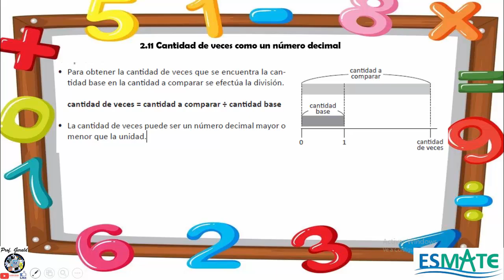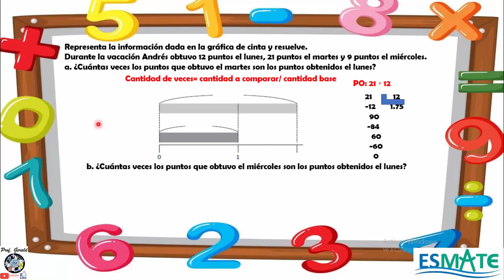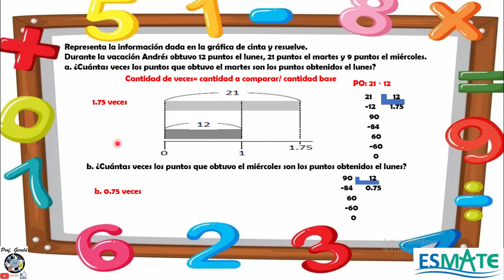2.11 CANTIDAD DE VECES COMO UN NUMERO DECIMAL 5º GRADO CUADERNILLO